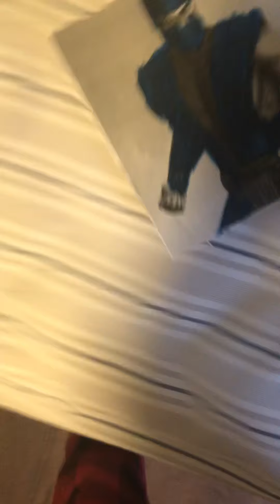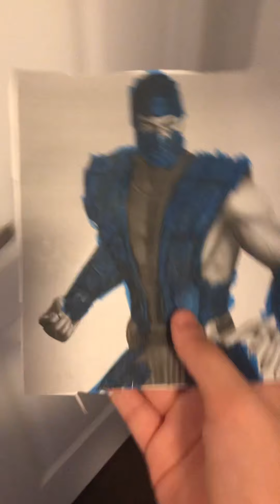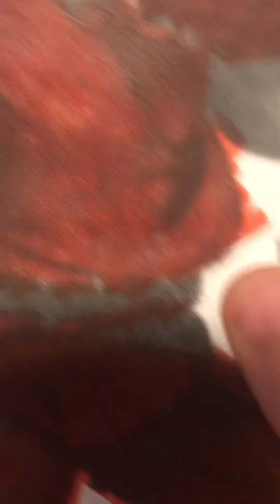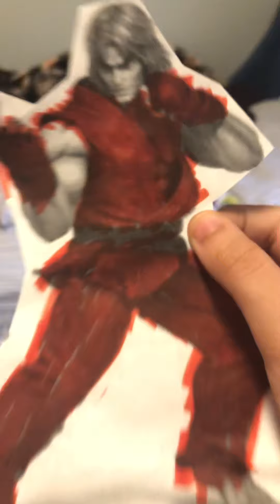Vir8 plushie beatbox battles season 3 ken vs sub zero